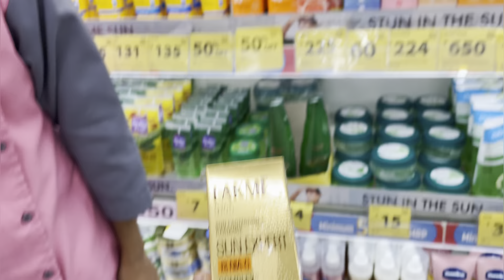Connaught Place🌸 | Ambience Mall | Husband ne bnaya pagal ghumne ke liye kiya saaf mna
आप सभी वर्षा की मेरी तरफ़ से नमस्ते🙏🌸
फ़्रेंड्स मैं हूँ गुड़गाँव से और मैं आप लोगो के साथ अपनी लाइफस्टाइल शेयर करती हूँ 🥰मुझे आप लोगो का सपोर्ट चाइए 🌸मेरे व्लॉग्स आपको अगर एक लगते है तो प्लीज़ शेयर ,लाइक, सब्सक्राइब ज़रूर करे 🌸